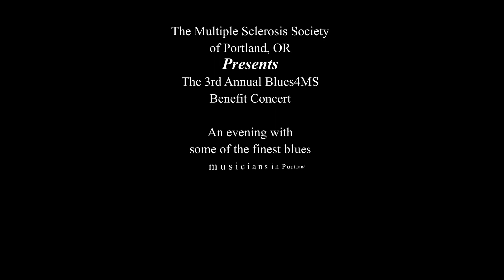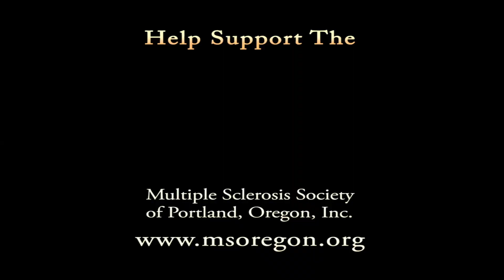Terry Robb with Justus Reece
Key To The Highway